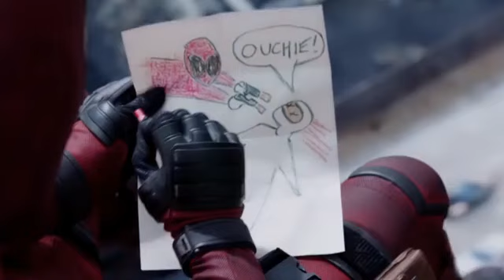Deadpool Unknown Interesting and Funny Facts in malayalam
Deadpool Facts in malayalam

Fair Use: "Copyright Disclaimer under Section 107 of the Copyright Act 1976, allowance is made for "Fair Use" for purposes Such as Criticism,Comment,Teaching,News Reporting,Scholarship,and research.Fair Use is a use Permitted by Copyright Statue that might otherwise be infringing".If you are a copyright owner and want your work to be removed from our channel PLEASE Contact us via email  or leave us a personal message here and we will remove your material right away. PLEASE do not opt for Youtube Strike.

Please give Your Massive Support Friends